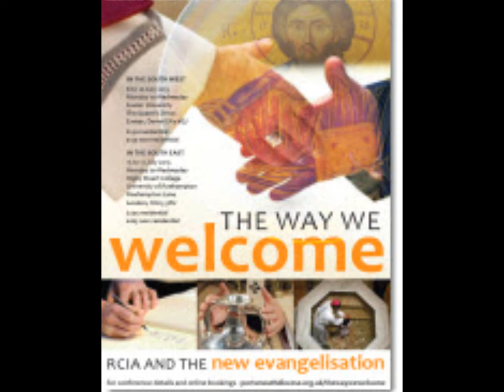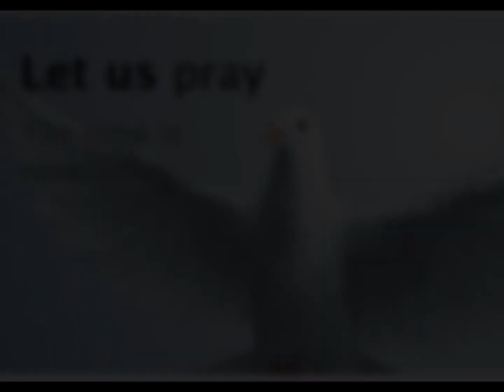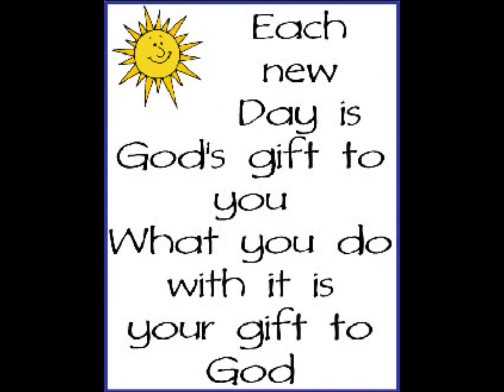Confirmation - Havant P.A. 2013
A joyful musical tour of the Havant Pastoral Area in the diocese of Portsmouth UK, at the start of our new confirmation programme which brings together six parishes and over sixty candidates taking advantage of the latest technology and associated learning opportunities.